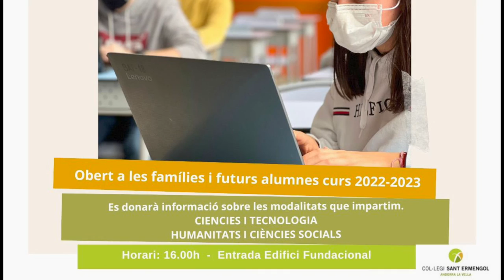Jornada Portes Obertes Batxillerat 2022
Veniu a conéixer el nostre centre a la Jornada de Portes Obertes el proper Dimecres 16 de Març. Us hi esperem!